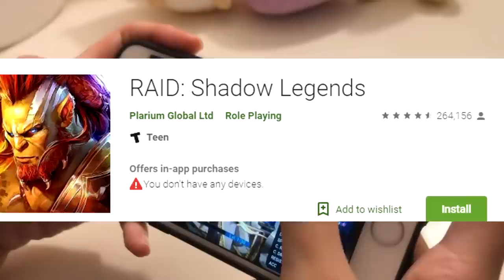Can u survive Minecraft ft. DanPlan Hosuh & Daniel + Ivu (Ep. 1)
Install Raid for Free ✅ IOS ✅ ANDROID Start with💰50K silver and get a Free Epic Champion 💥 on day 7 of “New Player Rewards” program

Today we play Minecraft with DanPlan members Daniel, Hosuh and the wonderful Ivu. We build a nice house.

Also, I have a 'work in progress' discord server which I'm working on (it's not fully set up). If you want to join / access it early, click here!